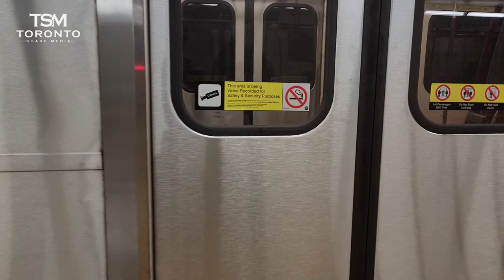Rayban glasses - Breakfast with Salmon fish Jam Cheese | Walking Around Shopping Relaxing Day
If you are new to my channel, I’m happy you clicked on my video!
Hopefully, this video made you stay for good!

🎬SUGGESTED VIDEOS
Don't forget to watch 📽 My other videos. Please check them out :

@Toronto Share Media